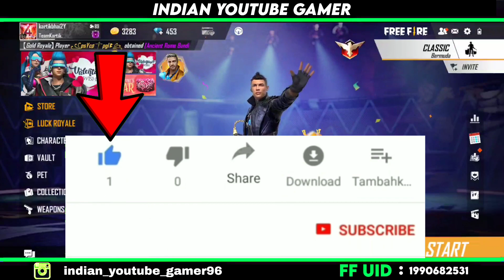PICK EM CHALLENGE EVENT FREE FIRE || PICK AND WIN FREE REWARDS EVENT || FREE FIRE PICK EM CHALEGE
MY FREE FIRE NAME --  kartikbhai2Y

Pick Em Challenge Event Free Fire | Pick and Win Rewards Event Free Fire | Free Fire Esports Pick Em

Free Fire New Esports Pick'em Event || Pick Em Challenge Event In Freefire

FREE FIRE SPECIAL REWARDS -para SAMSUNG,A3,A5,A6,A7,J2,J5,J7,S5,S6,S7,S9,A10,A20,A30,A50,A70,

HOW TO COMPLETE PICK N WIN EVENT IN FREE FIRE ! CHEAR UP YOUR TEAM ! FFCS NEW EVENT

Pick Em Challenge Event Free Fire | Pick and Win Rewards Event Free Fire | Free
Fire Esports Pick Em event

how to complete pick n win event free fire,

free fire | Free Fire New Event
New Event
FF Event
Event In Free Fire
Today Event In FreeFire

1.Garena Free Fire Indonesia Live
2.Garena Free Fire Brazil Live
3. Garena Free Fire Brasil  Live
4.Garena Free Fire India Live
5. Garena Free Fire Singapore Live
6.Garena Free Fire Thailand Live

Apka dosti
Indian YouTube Gamer..❤️❤️